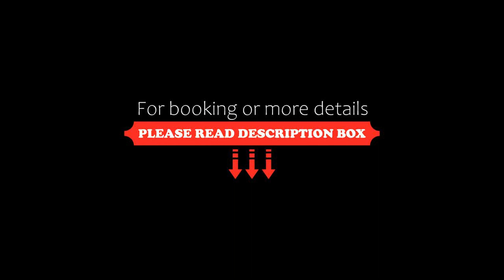Fuente de vida, Colón, Argentina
About Property:
Located in Colón, Fuente de vida is 900 m from Termas de Colon. Colon Bus Station is 1 km from the property. Free WiFi is featured throughout the property.
The accommodation is equipped with a flat-screen TV. Some units are air conditioned and include a seating and/or dining area. All units have a kitchen equipped with an oven and fridge. There is a private bathroom with a bidet and shower in every unit. Free private parkin...
Property Type: Hotel
Address: Ruta 26 km 2,6 Sauce y Ceibo Bº Solares del Urugua-í, 3280 Colón, Argentina
Searching For
1. Fuente de vida - Colón - Argentina
2. Fuente de vida - Colón - Argentina Address
3. Fuente de vida - Colón - Argentina Rooms
4. Fuente de vida - Colón - Argentina Amenities
5. Fuente de vida - Colón - Argentina Offers and Deals
Audio Credit:
Track Title: Subway Dreams
Artist: Dan Henig